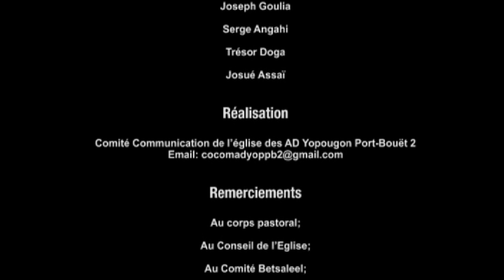NOEL à l'ECODIM